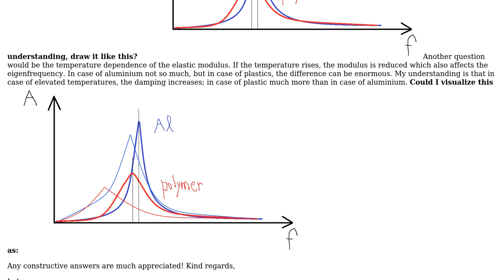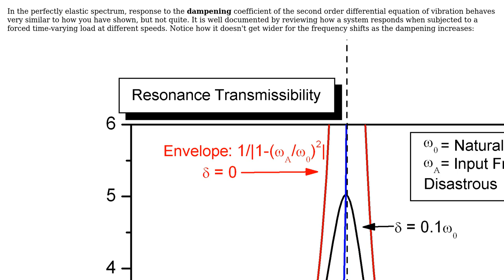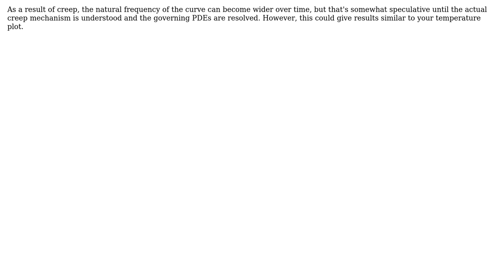Engineering: Elastic (Young's) Modulus relation to the Eigenfrequency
With thanks & praise to God, and with thanks to the many people who have made this project possible! | Content (except music & images) licensed under CC BY-SA | Music | Images & others | With thanks to user Wasabi user mcluka user Mark and the Stack Exchange Network Trademarks are property of their respective owners. You are responsible for your own actions.